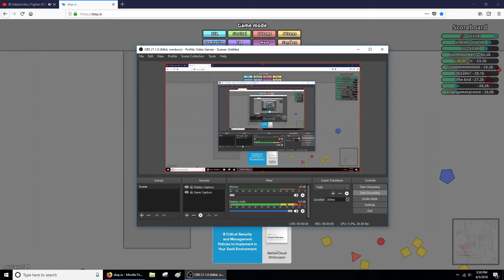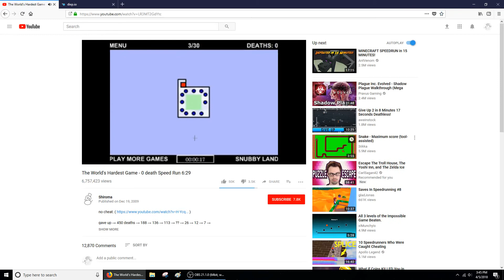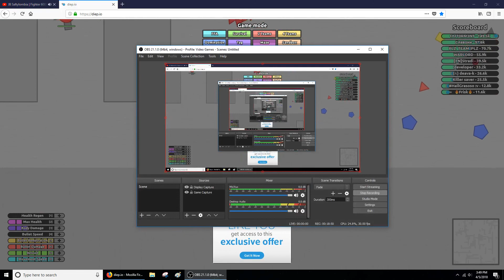Surviving from the witch hunters - 118k quad - Maze (Read Desc)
Hi. This video will be showing off my quad skills... finally.